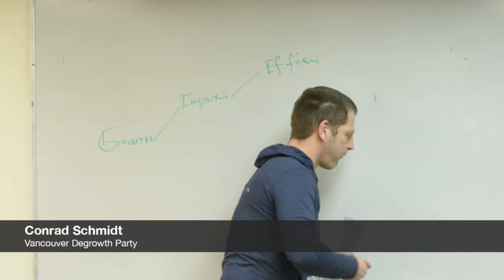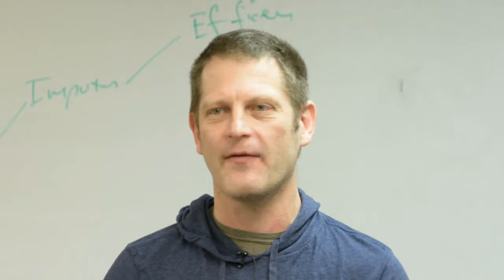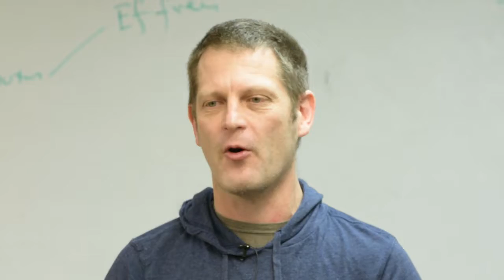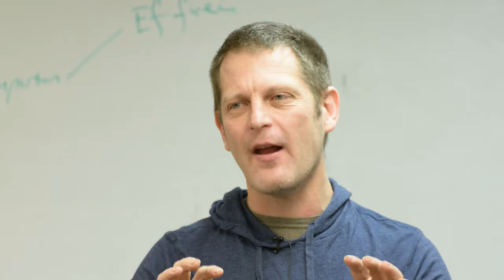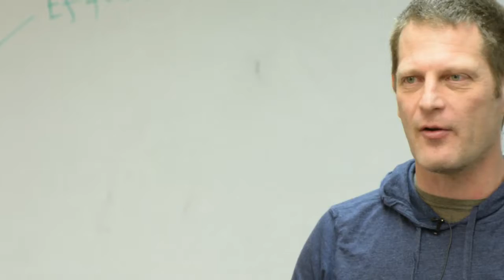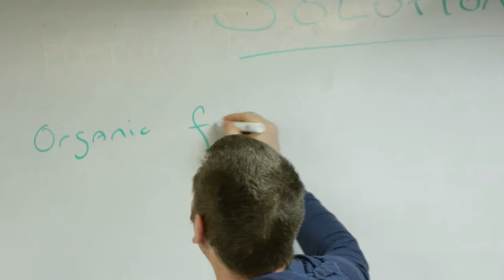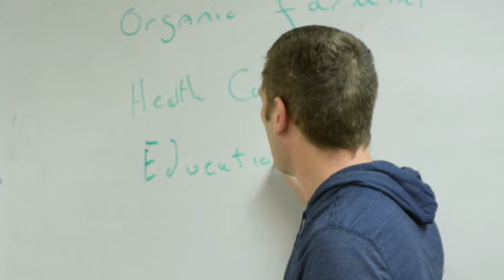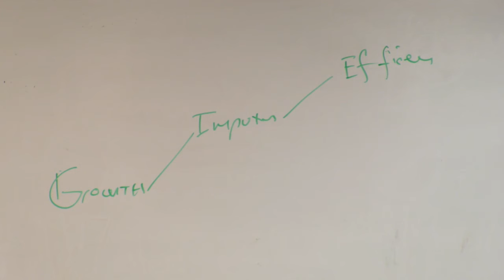Conrad Schmidt on Degrowth and Efficiency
Recorded March 19th, 2014 in Vancouver, BC